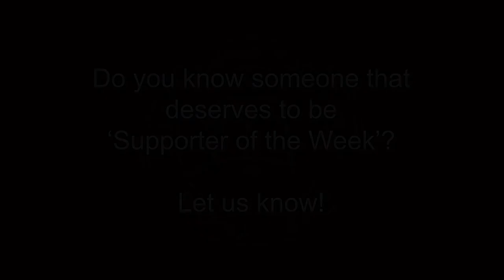'This is a Unique Club, A Very Special Club!’ Says Danny Bloor as he Prepares the team for Action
In this latest ‘Sports News’ edition, Kevin Anderson spoke to Danny Bloor, in another extended Friday Vlog. And this week it’s a special one as Danny takes the team for their last training session before the new season kicks-off with FA Cup action away at Dorking Wanderers! As it’s an extended Vlog, there’s Danny’s ‘supporter of the week’ as well. Who is it this week? Watch and find out😊

ATTENTION: A call to action!
Please help us get the conversation going about the ‘Sports’ by clicking ‘Like’, then commenting on this interview below and sharing this report!
Well, you’re missing a lot of decent goals, action and reports!

The camera operators were Graham Austin and Oscar Peskett

The Next Match at Priory Lane is in the Vanarama National League South
Eastbourne Borough v
Dorking Wanderers
19:45: Tuesday, 06 October 2020
Priory Lane, Eastbourne, BN23 7QH

Why not see how we could help each other through these difficult days by becoming an Eastbourne Borough business partner? today!